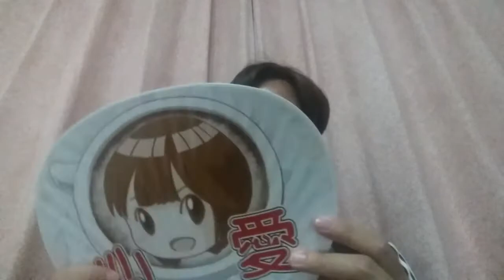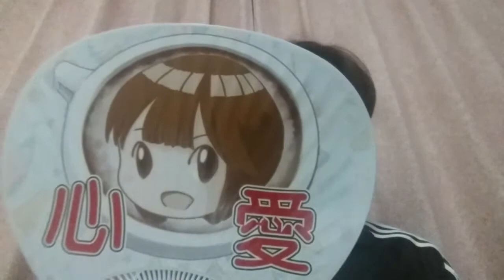JEFusion Idol Talk - AKB48 56th Single "Sustainable" Handshake Event Report